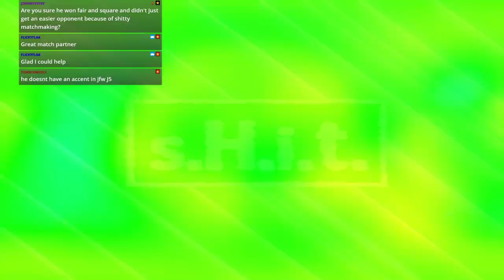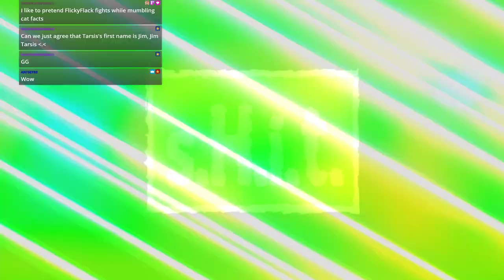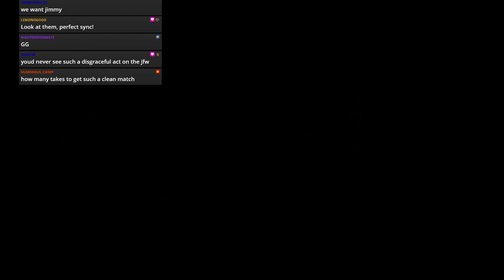WWE 2k19 - JFW Efed - SHT - Episode 2